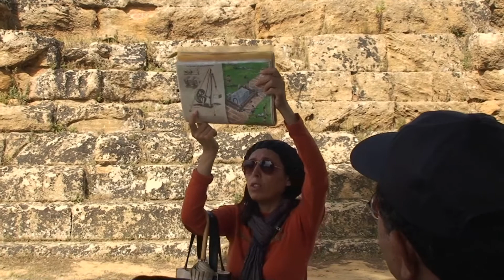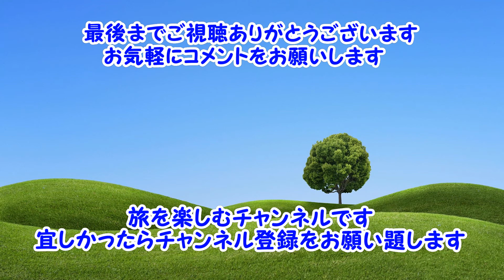Agrigento【世界遺産神殿の谷】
【世界遺産神殿の谷】シチリア島アグリジェントにある古代遺跡を訪れました。